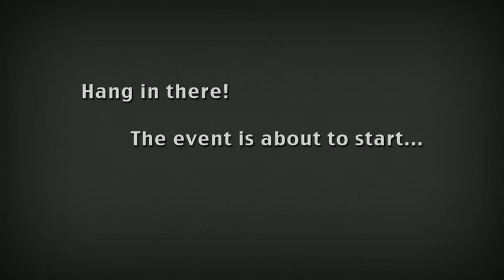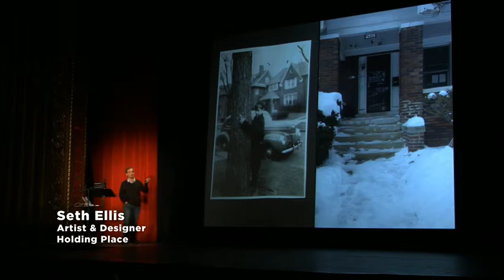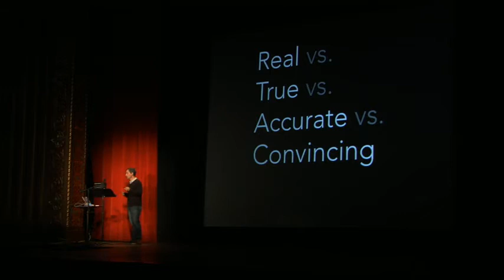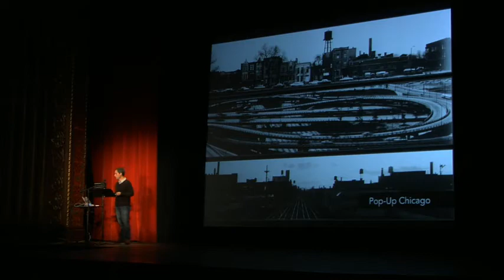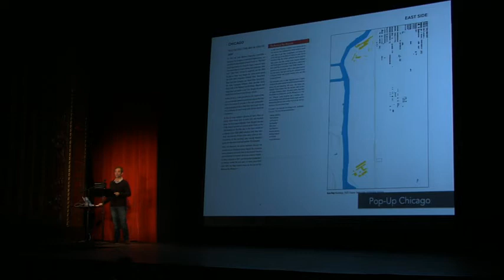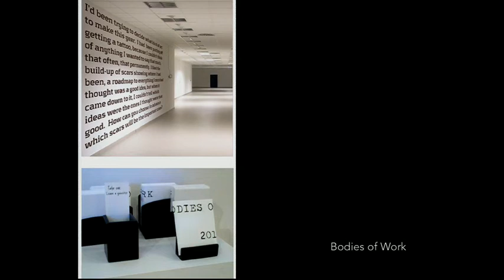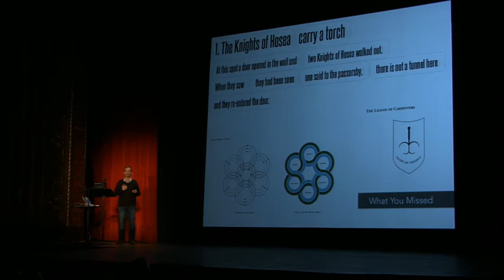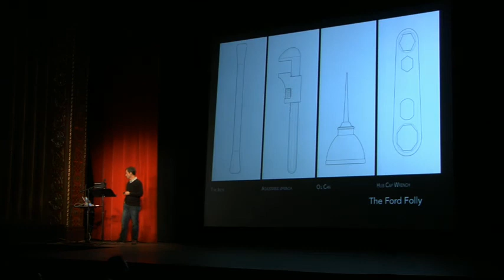Seth Ellis - Holding Place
Seth Ellis is an artist, and designer. He makes site-specific narratives that explore the stories inherent in material culture, place, and everyday objects. His work utilizes the mass-manufactured artifacts of Modernist industrial society as the loci of installations combining multimedia experience design, local history, and storytelling to trace the webs that connect local communities across time and space. Ellis’ work has shown in galleries, streets, and storefronts, festivals and symposia, in America, Europe, and several points in the Atlantic Ocean.